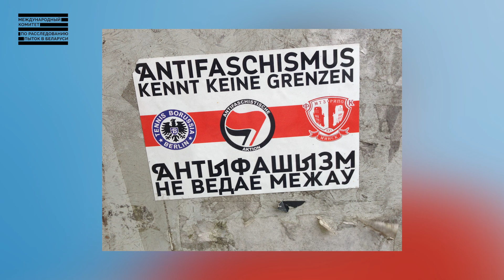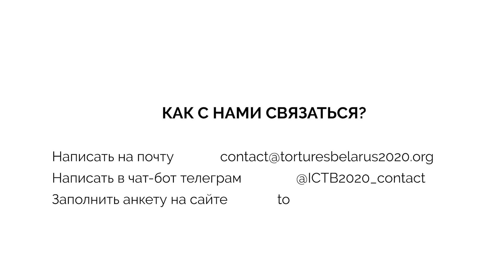Как пытают в Беларуси. История Юрия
История №3 из серии видео-интервью с людьми, которые на своем опыте знают, что такое быть честным человеком.

Юрий Качуро — футбольный фанат. В октябре 2020-го года его схватили на улице без каких-либо поводов или доказательств. На Окрестина его ждали пытки, обливание хлоркой, регулярные побои, а после — невозможность устроиться на работу. Несмотря на это, через несколько месяцев его задержали снова. В этот раз сломав дверь соседу и кинув в квартиру шумовую гранату.